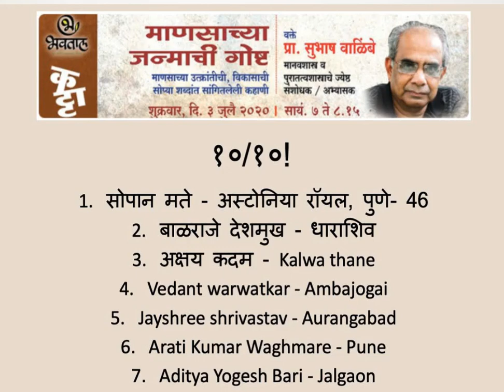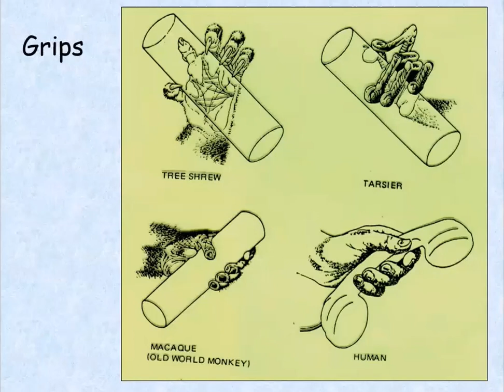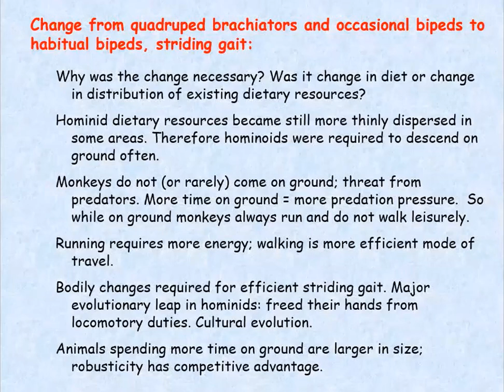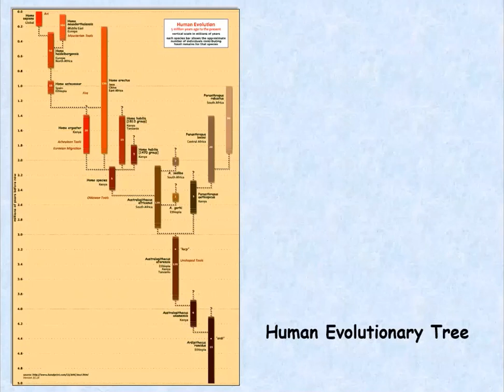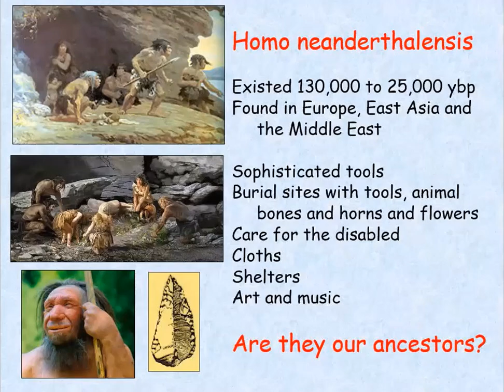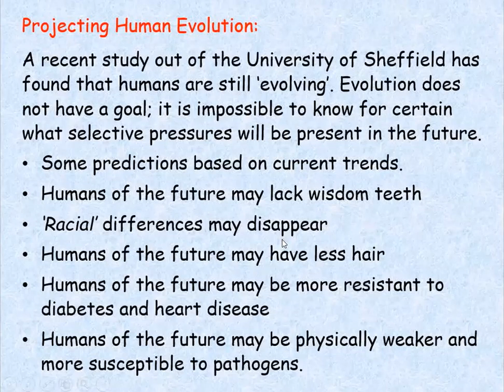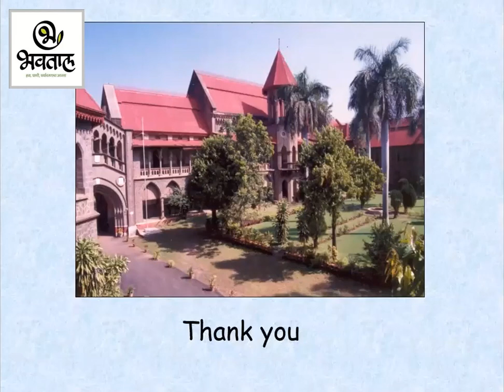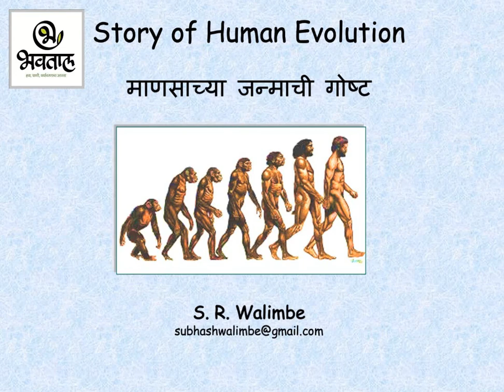माणसाच्या जन्माची रोमांचक गोष्ट | Story of Man (Bhavatal Katta)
भवताल_कट्टा"चं तिसरं व्याख्यान शुक्रवारी झालं.
ज्येष्ठ अभ्यासक प्रा.सुभाष_वाळिंबे यांनी ते दिलं.
ते मानवशास्त्र व पुरातत्वशास्त्राचे गाढे अभ्यासक.
त्यांचा विषय होता, माणसाच्या जन्माची गोष्ट.

ही गोष्ट प्रत्येकाने ऐकावीच अशी होती.
एक तर, ती अतिशय रंजक आणि रोमांचक आहे.
त्यामुळे माणसाच्या उत्क्रांती वर स्पष्ट प्रकाश पडतो,
अनेक चुकीच्या धारणा, गैरसमज गळून पडतात. खरंतर हा विषय गुंतागुंतीचा. पण प्रा. वाळिंबे तो इतका सोपा करून सांगतात की ऐकतच राहावं.
In this third Bhavatal Katta Watch the Story of Man and evolution
Birth of Man